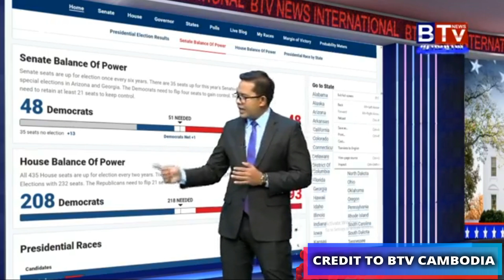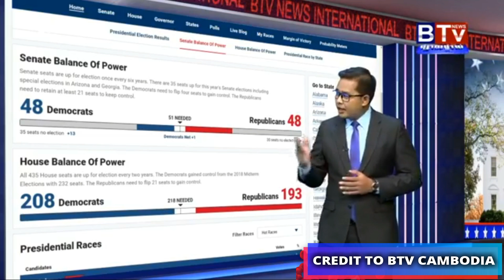តើការបោះឆ្នោតប្រធានាធិបតី អាចកំណត់ពីចំនួនសមាជិករដ្ឋសភា និង ព្រឹទ្ធសភាអាមេរិកយ៉ាងម៉េច?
How to US Election Senate and House? / Donald Trump & Joe Biden

សួស្តីអ្នករាល់គ្នា ! នេះគឺជាប៉ុស្តិ៍របស់ខ្ញុំដែលភាគច្រើននិយាយអំពីព័ត៌មានសង្គមខ្មែរ ហើយវានឹងបង្ហាញបងប្អូននូវគំនិតទស្សនៈដែលជាមូលដ្ឋាននៃការគិតដល់ខ្មែរយើង។ ហើយខ្ញុំគិតថា វាជាមធ្យោបាយចាំបាច់ដើម្បីធ្វើឱ្យមនុស្សបង្កើតគំនិតផ្ទាល់ខ្លួនសម្រាប់វិនិច្ឆ័យព័ត៌មានពិត និងស្ថានភាពដែលកើតឡើងនៅជុំវិញពួកគេ តែក៏អាចមានមនុស្សមួយចំនួននឹងមានគំនិត និងអារម្មណ៍មិនល្អចំពោះខ្លឹមសារនេះដែរ ដោយពួកគេមិនបានយល់ច្បាស់អំពីការពិត ហើយពួកគេគ្រាន់តែមើលឃើញត្រឹមសំបកក្រៅនៃខ្លឹមសារដែលបានចែករំលែកនេះប៉ុណ្ណោះ។ តែទោះយ៉ាងណា​ ខ្ញុំសុំទោសចំពោះអ្វីដែលខុសឆ្គងដោយប្រការណាមួយក្នុងការចែករំលែករបស់ខ្ញុំ ហើយខ្ញុំនឹងព្យាយាមពន្យល់ឲ្យបានយ៉ាងច្បាស់ដើម្បីធ្វើឱ្យអ្នកយល់អំពីមាតិកាពិសេសនេះ ព្រោះវាមានប្រយោជន៍សម្រាប់អ្នក ។

អរគុណយ៉ាងជ្រាលជ្រៅ និង កក់ក្តៅបំផុតចំពោះការពេញចិត្ត និងការទស្សនាវីដេអូលើ Channel នេះ ដោយ​សេចក្តីគោរពរាប់អាន ។

Hello everyone, here is my channel that mostly talk about Khmer society news and it will show audience from basic idea thinking to Cambodian. Whereas, I think it is a necessary way to make people create the own idea for judging the real news and situation that happen around them. Trusty, some ideas are making people bad feeling on this content because they didn't understand about real and they just see the cover of Khmer society. I so sorry for something’s wrong first, but I will deeply explain to make you catch up the scenes and understand about this unique content because it has useful to you.